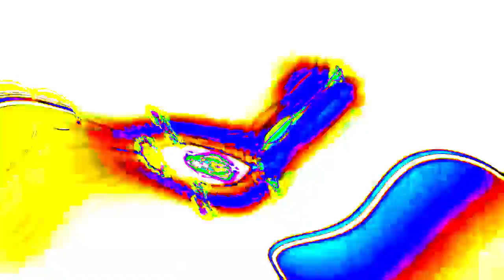return to the landing chair